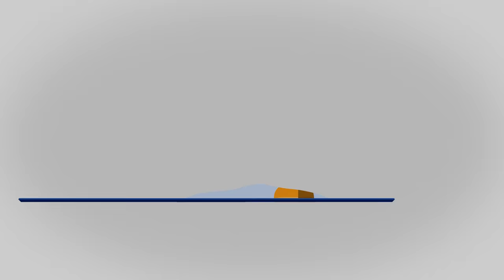"Bármelyik rokonommal beszélek, véres történetek kerülnek elő a múltból" | Fullajtár Andrea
Fullajtár Andrea színésznőt beválasztották a Magyar Tudományos Akadémia, Széchenyi Irodalmi és Művészeti Akadémia tagjává. Székfoglaló előadását a Katona József Színház Kamrájában tartotta meg, az est első részében Az átnevelhetetlen című monodrámát játszotta el, a másodikban pedig Sz. Bíró Zoltán Oroszország-szakértő történésszel járták körül a darab témájához kapcsolódó kérdéseket. A Klubdélelőtt 2023. október 14-i adásában Kun Zsuzsa beszélgetett a neves színésznővel.